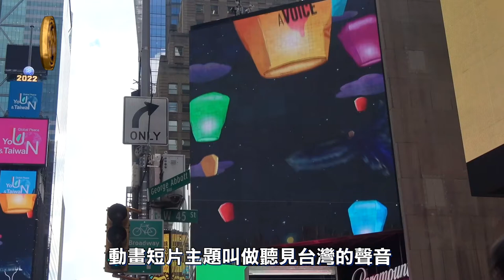爭取參與聯合國 紐約時報廣場台灣動畫天燈升空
第77屆聯合國大會於美東時間9月13日開議，充滿台灣特色的動畫登上紐約時報廣場巨型廣告螢幕，包括天燈、台灣黑熊和藍鵲等具代表性的台灣意象。我國駐紐約代表李光章，亦到現場加強宣達台灣爭取參與聯合國、祈求世界和平共好的決心與訴求。